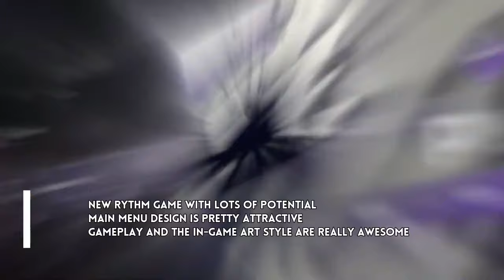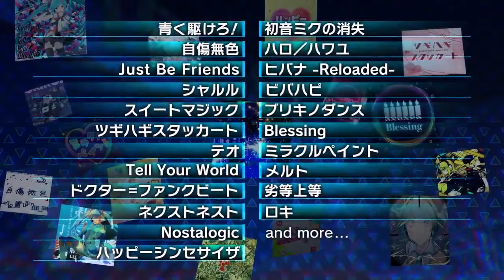TOP 10 BEST Rhythm Games For Android & iOS #2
Best Rythm Games For Android & iOS

Other Parts
Best Rhythm Games For Android & iOS

Games Links

iOS: -

0:20 - 1:06 Overrapid
1:07 - 1:48 Kalpa
1:49 - 2:46 Lyrica
2:47 - 3:33 Project Sekai
3:34 - 4:23 A Dance Of Fire and Ice
4:24 - 5:13 Muse Dash
5:14 - 6:13 Noah's Bottle
6:14 - 6:38 Nora
6:40 - 7:14 Thumper: Pocket Edition
7:15 - 8:00 Ravon